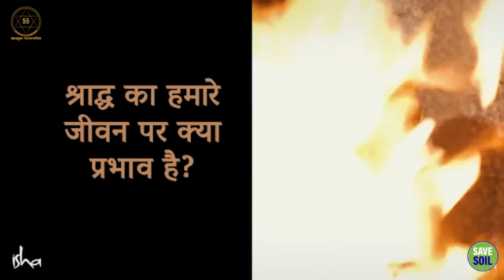पितृपक्ष: जानिए क्यों हैं ये अनुष्ठान जरूरी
Pitru Paksha, know why these rituals are necessary.

इस वीडियो में सद्गुरु पितृपक्ष के महत्व और उनसे जुड़े अनुष्ठानों के बारे में बता रहे हैं।

पितृपक्ष हिंदू धर्म में एक महत्वपूर्ण त्योहार है, जो भाद्रपद पूर्णिमा से आश्विन अमावस्या तक मनाया जाता है। इस दौरान, लोग अपने पूर्वजों को श्रद्धांजलि देते हैं और उनके आशीर्वाद प्राप्त करने के लिए अनुष्ठान करते हैं।

In this video, Sadhguru is telling about the importance of Pitru Paksha and the rituals associated with it.

Pitrupaksha is an important festival in Hinduism, celebrated from Bhadrapada Purnima to Ashwin Amavasya. During this time, people pay homage to their ancestors and perform rituals to seek their blessings.